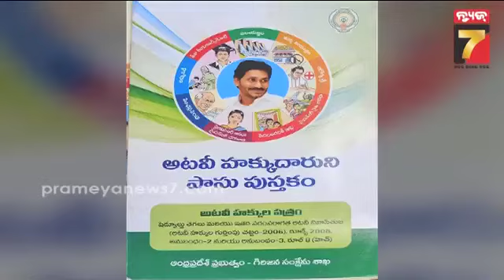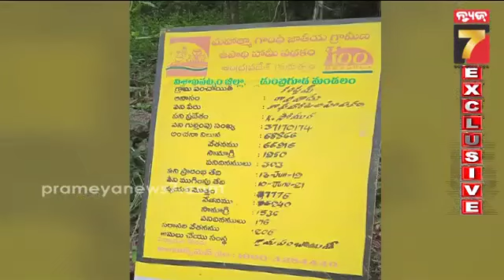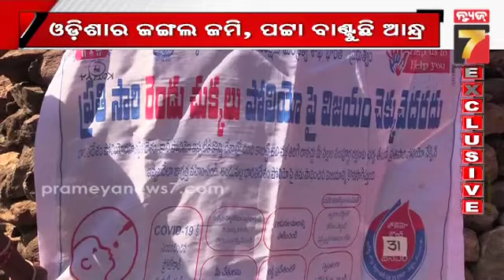ଓଡ଼ିଶା ଜଙ୍ଗଲ ଜମି, ପଟ୍ଟା ବାଂଟୁଛି ଆନ୍ଧ୍ର | Andhra distributes RoR copies of Odisha forest lands